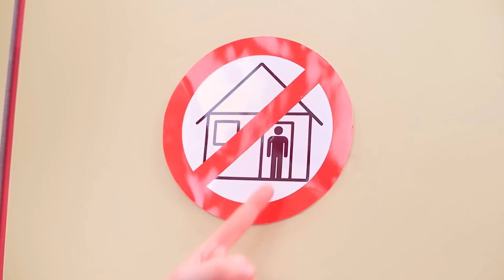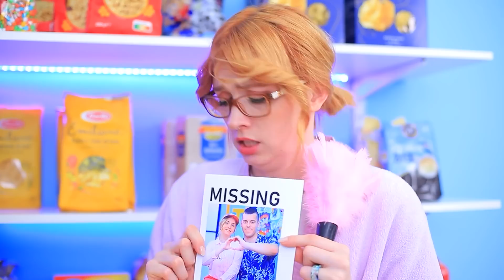Kami Membuat Ruang Rahasia Dari Karton!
Apa yang harus dilakukan jika terjebak di stasiun bawah tanah? Tenang, ada banyak sensasi keren di saat-saat tertentu. Misalnya membuat ruang rahasia dengan kardus